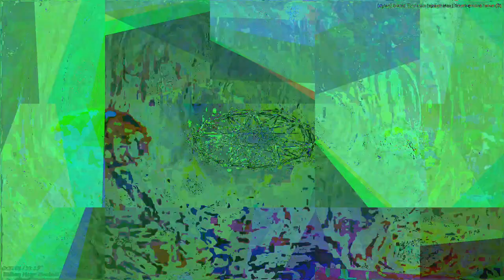[EPILEPSY WARNING] Movie 23 04 23 22h31m35s *Photosensitivity Warning*